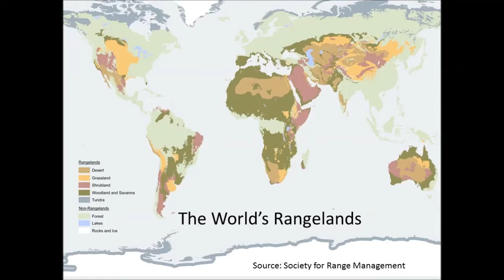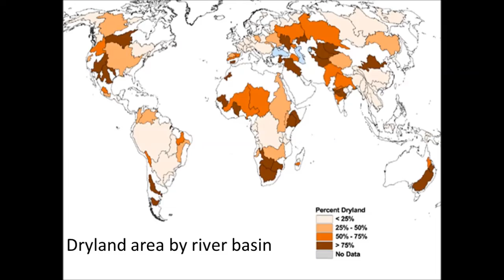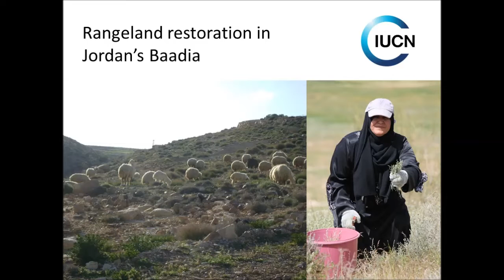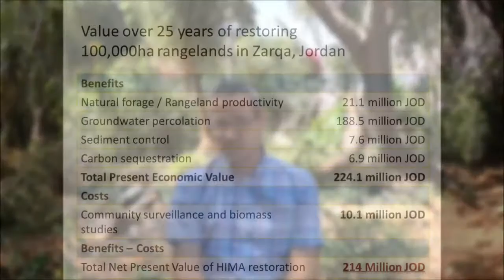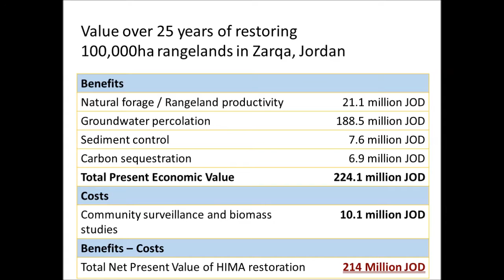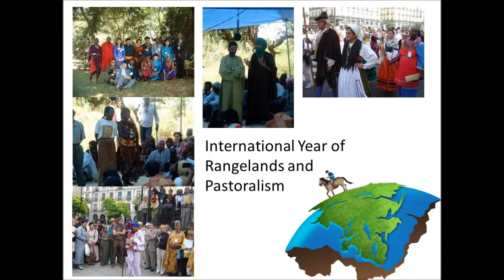Conservation and Sustainable Management of Rangelands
Rangelands cover half the planet, are home to a third of humanity, and support some of our most treasured biodiversity. They are home to between 200 and 500 million pastoralists who herd livestock, provide high-value food and fibre, and who safeguard globally important ecosystem services, including water supply and climate regulation. Pastoralists and their rangeland landscapes are neglected in terms of policy and investment and require a major effort to raise their visibility. This video presentation was prepared for a Special Symposium of the Society for Rangelands Management (February 2017) to support calls for an “International Year on Rangelands and Pastoralism”.